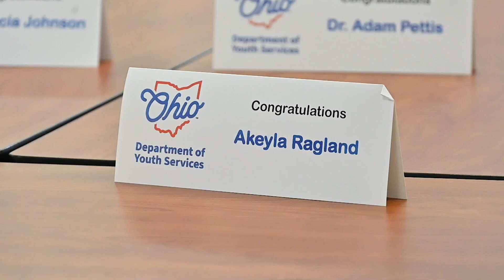August Preservice Graduation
Congratulations to the newest additions to the DYS family! The latest preservice graduation class boasts an impressive 47 people.